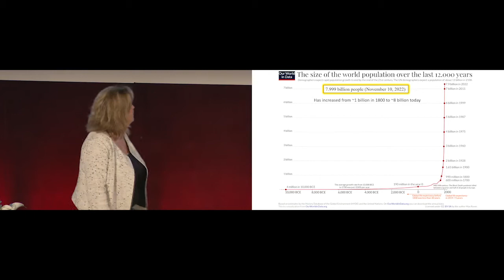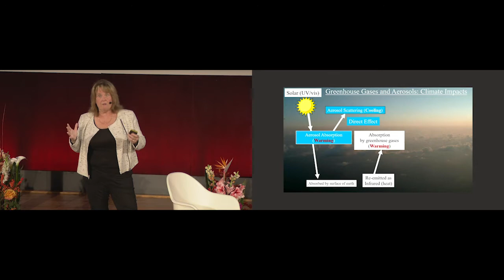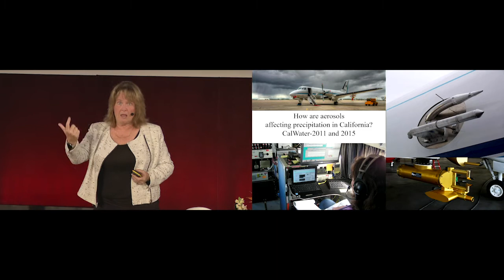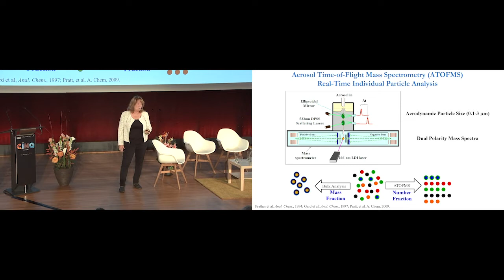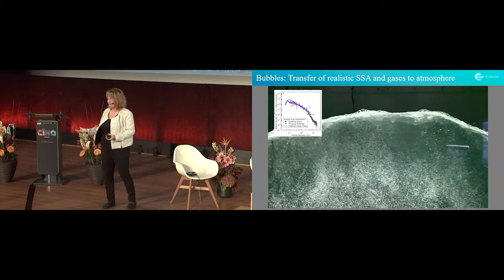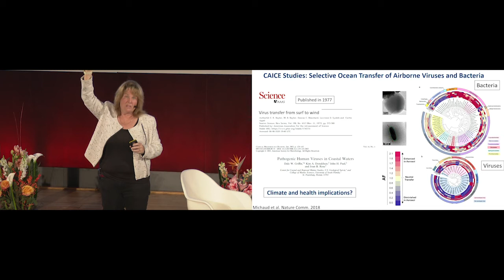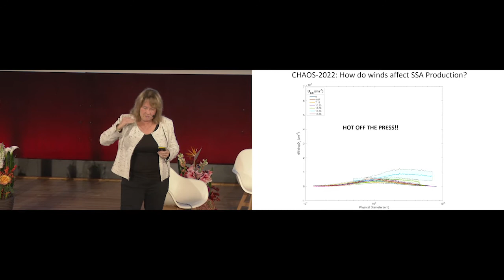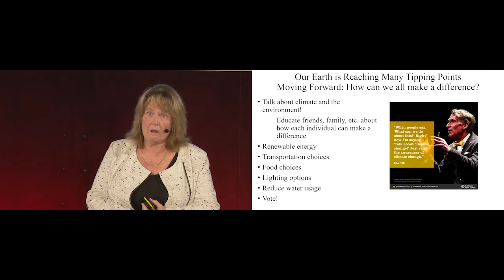Prof. Kimberly A. Prather : Tiny critters, huge impacts: Ocean microbes, climate, and health